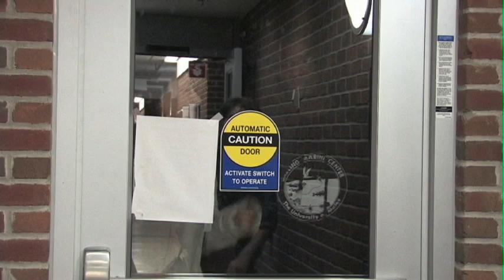Workplace Violence Prevention: Tailgating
A potential scenario of trespassing and vandalizing due to improper management of tailgating, especially after hours.

Included in SUNY Geneseo Online Workplace Violence Prevention Program